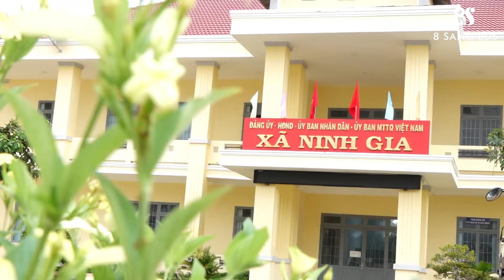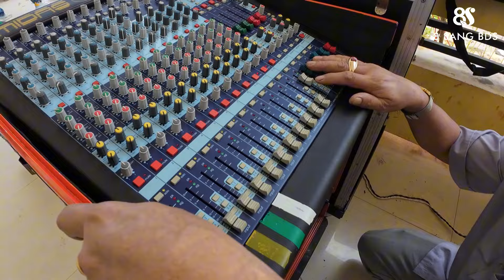8 Sang tổ chức Trung Thu và phát quà cho hơn 2000 trẻ em vùng cao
8 Sang tổ chức Trung Thu và phát quà cho hơn 2000 trẻ em vùng cao

Trong chương trình "Trăng Sáng Đại Ngàn" năm nay hơn 2000 phần quà bao gồm những chiếc lồng đèn xinh xắn, bánh và sữa đã được 8 Sang gửi đến cho trẻ em vùng cao tại Ninh Gia, tỉnh Lâm Đồng. Đây là một chương trình ý nghĩa mà 8 Sang đã dành nhiều tâm huyết để mang lại niềm vui và tình yêu thương cho các em nhỏ nơi đây. Mời quý khán giả đón xem những khoảnh khắc đáng nhớ của ngày hội trăng rằm năm nay.
00:00 - 02:16 Cô Thủy giới thiệu
02:17 - 05:16 Công tác hậu cần
05:17 - 07:19 Học sinh vào, khai mạc
07:20 - 08:16 Phát lồng đèn
08:17 - 10:02 MC giới thiệu các ban ngành và nhà tài trợ
10:03 - 11:09 Phát quà
11:10 - 16:57 Phỏng vấn